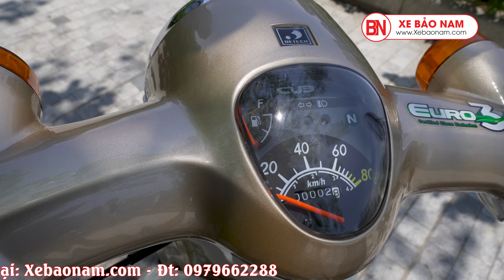Xe Cub 81 Kitafu Detech 2020 GIÁ TỐT (KHÔNG CẦN BẰNG LÁI PHÙ HỢP HỌC SINH) | Xe Bảo Nam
Xe máy Cub 81 Detech là dòng xe đang được rất nhiều các bạn trẻ hiện nay lựa chọn. Với thiết kế nhỏ gọn, tinh tế, mang đậm phong cách cổ điển đảm bảo đây là chiếc xe mà nhiều người muốn được sở hữu
✪ Cam kết:
👉 Xe giá tốt nhất thị trường
👉 Dịch vụ tốt nhất sau bán hàng
👉 Ưu đãi nhiều nhất khi mua hàng
✪ Trả góp:
👉 Ưu đãi Trả góp qua thẻ tín dụng lãi suất 0% (Chỉ cần có thẻ không cần thế chấp bất kì gì)
👉 Trả góp Hdsaison, Homecredit, Fe Credit tỷ lệ duyệt 100%, thủ tục nhanh gọn – hỗ trợ 63 tỉnh thành toàn quốc.(Bất kì hộ khẩu bạn ở đâu qua trực tiếp Showroom đều mua được)
✪ Quà Tặng siêu khuyễn mãi :
🎁 Mũ bảo hiểm cao cấp trị giá 250.000đ
🎁 Móc khóa xe thời trang
🎁 Bộ đồ sửa chữa xe
🎁 Full bộ Inox bảo vệ xe Cub (giành riêng xe Cub)
🎁 Còn rất nhiều quà tặng tại Showroom…
📌 Quyền lợi dịch vụ khách hàng tại Xe Bảo Nam
🎁 Kiểm tra định kỳ miễn phí trọn đời sản phẩm
🎁 Giao hàng miễn phí trong bán kính 10km.
🎁 Cứu hộ tận nơi nếu xe gặp sự cố trên đường.
🎁 Hệ thống đạt tiêu chuẩn dịch vụ tốt nhất miền bắc

Xe Bảo Nam – Chuyên phân phối xe máy,xe điện nhập khẩu.Chuyên gia xe 50cc học sinh và moto thể thao
► Hỗ trợ giao hàng toàn quốc - Mua trả góp
(Vui lòng không copy video dưới mọi hình thức)